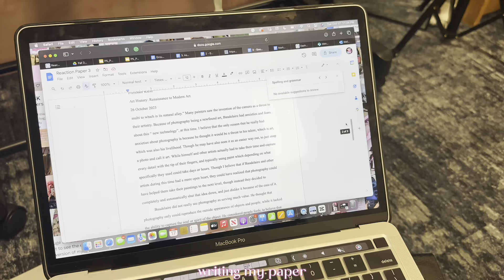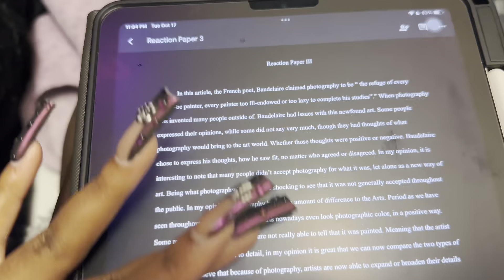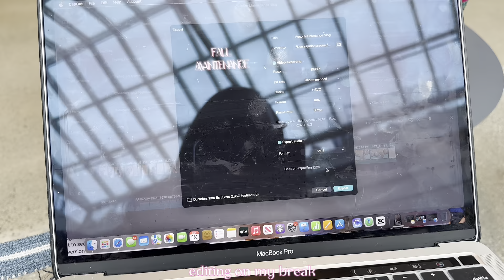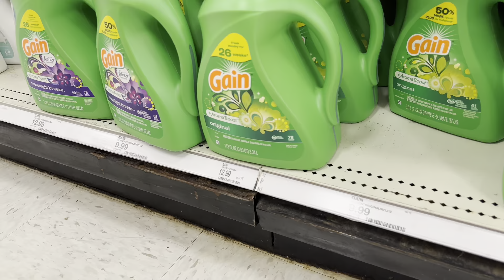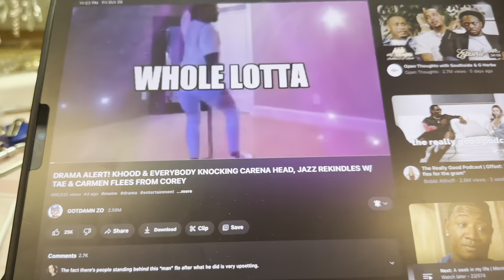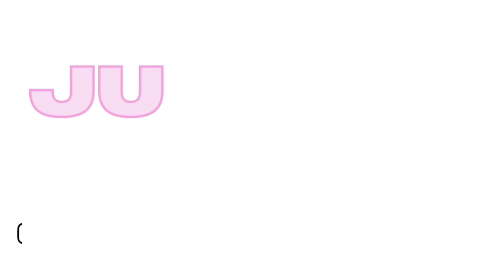COLLEGE HOMECOMING WEEK VLOG: football game, parties, outfits, classes, fun + more!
Hey babes, welcome to or back to my channel! In today's video, I am giving you all a homecoming week vlog! (black girl at a pwi edition) 🩵 As always this video is very fun, cute and the end result is always so crisp! 💛🍁 Don’t forget to like, comment, subscribe, and turn on your post notifications to be up to date on more videos of ME and also share them with your friends and family. xoxo, Judaea ♡

 / icedgraphicsbyj.  .

☆ FAQ!
what year are you in? Sophomore in College at Kent State University School of Fashion
what’s your major? double major: Fashion Design & Fashion Merchandising